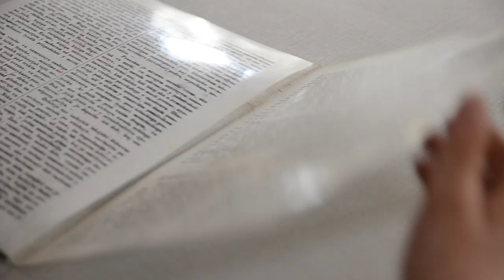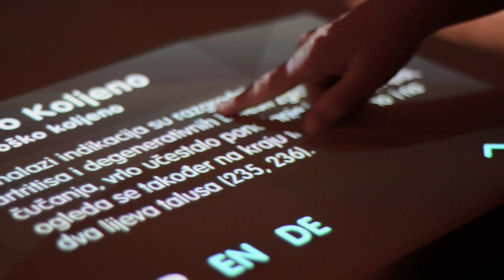Krapina promotivni film